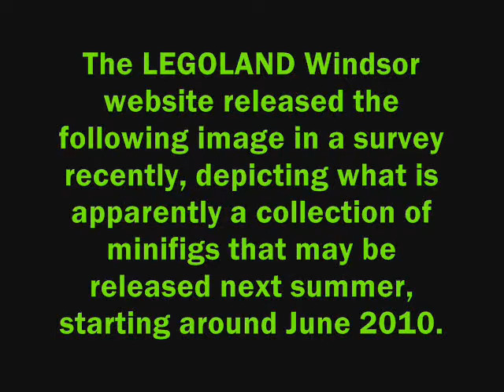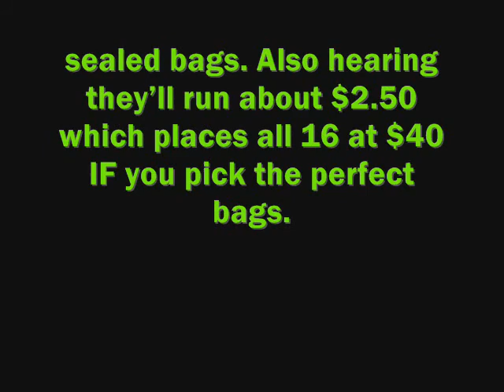new lego Collectible minifig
The LEGOLAND Windsor website released the following image in a survey recently, depicting what is apparently a collection of minifigs that may be released next summer, starting around June 2010.

The collection appears to include the following 16 figures:

1.Caveman
2.Cheerleader
3.Clown
4.Adventure-dude
5.Crash Test Dummy
6.Diver
7.American Indian
8.Magician
9.Ninja
10.Doctor/Nurse
11.Robin Hood / Forestman
12.Robot
13.Emo Boy
14.Astronaut
15.Lucha Libre / Superhero
16.Zombie (!)

Also hearing theyll run about $2.50

update:
With the upcoming and highly anticipated collectible minifigs, theres lots of discussion on how to determine which minifig is in each mystery pack. Fortunately, the German website bricks.inof.de has posted some very useful info. Apparently, there is a second barcode on the back of the packaging that is unique for each minifig. You can now print a page showing which barcode corresponds to which fig! Note: the set of barcodes are different for those released in the US and UK, and the above decoder applies to the packs release in Europe in May. But Im sure someone will make a new version for the US and UK ones when theyre out, which I believe is in June.